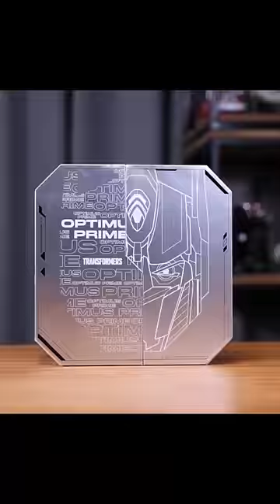RedMagic 8 Pro+ Transformers Leader Edition immersive unboxing OMG 🤯